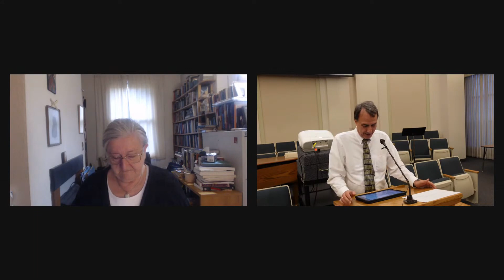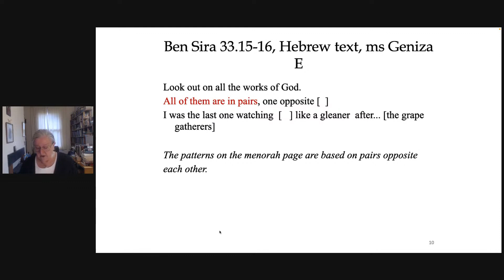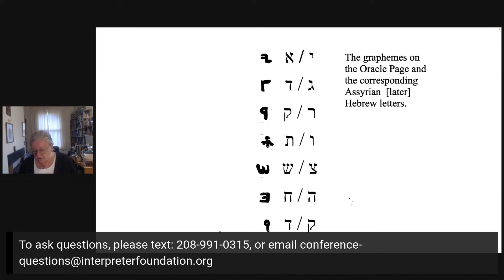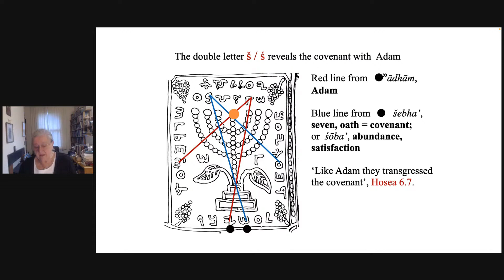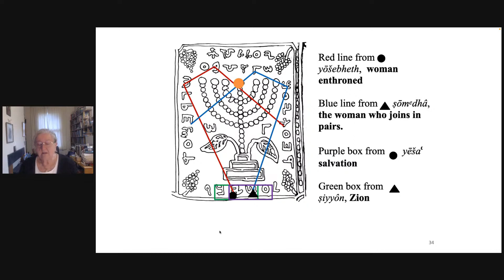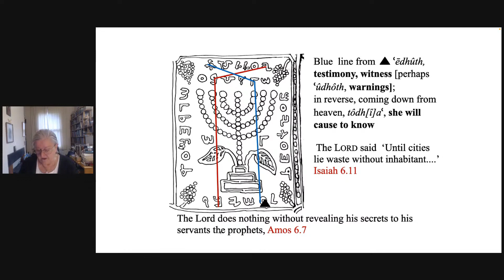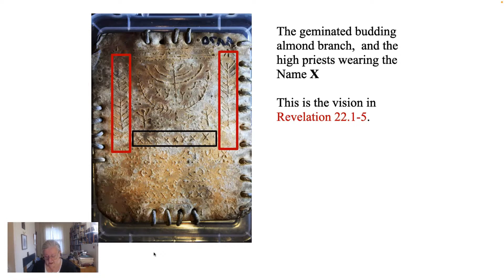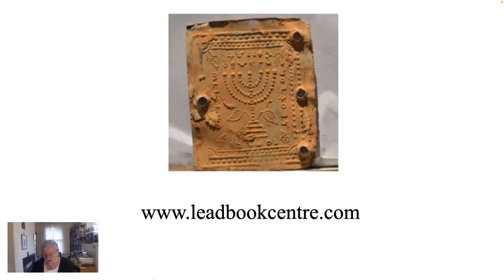Margaret Barker: The Lead Books Found in Jordan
The Lead Books Found in Jordan: Areas of Special Interest for Latter-day Saints
Margaret Barker
Presented at the 2022 Temple on Mount Zion Conference

The tiny lead books found in Jordan are written in various forms of Hebrew script and may be copies of pre-Christian artefacts – or even originals. They are illustrated with temple symbols and describe the world of the first temple. Written in patterns rather than lines, the vocabulary has clear links to Isaiah.

for additional information and the full Conference program.